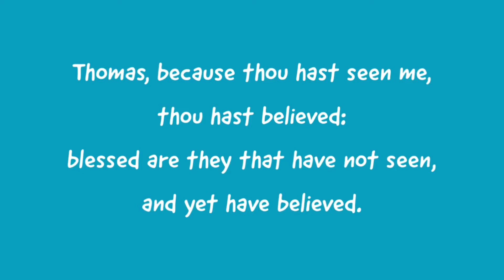FGIC Kids: Ep. 53 - Enc. Thought, Sing Along, & Bird Drawing Lesson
Rev. Hamlin shares more about being a friend to Jesus and how we can talk to Him, Lauren and Abby attempt a silly sing along and then Dean teaches how to draw a bird!

745 Main Street, Manchester, CT  0604
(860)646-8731